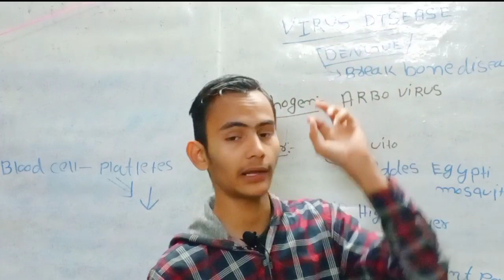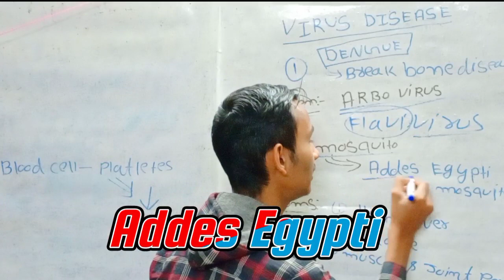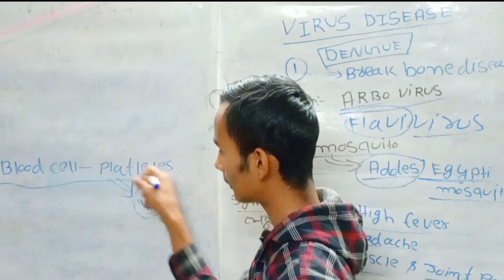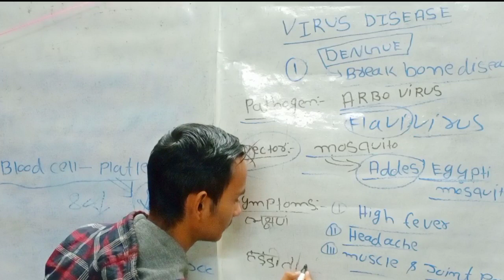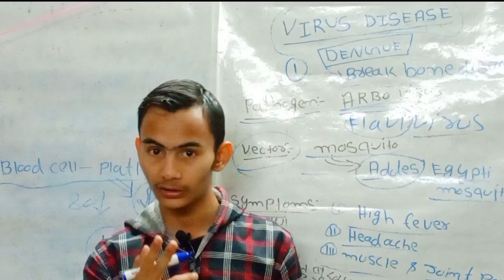Dengue fever treatment | dengue fever symptoms | Dengue ka ilaj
Dengue fever treatment | dengue fever | dengue fever symptoms | Dengue ka ilaj
Dengue Fever
Dengue fever mosquito
Dengue fever lesson
dengue fever traveling
dengue fever vaccine
dengue fever vaccination
dengue shock syndrome
dengue hemorrhagic fever
dengue fever signs and symptoms
dengue fever medicine
dengue yellow fever
dengue fever virus
dengue fever infection
dengue
jj medicine
dengue mosquito repellent
dengue mosquito
learn about medicine
mohit dadhich
dengue fever
dengue fever symptoms in hindi
dengue fever fever treatment in hindi
dengue treatment
dengue treatment in hindi
dengue treatment medicine
dengue ke lakshan
dengu ke lakshan in hindi
dengue me kya khana chahiye
dengue me kya khana chahiye in hindi